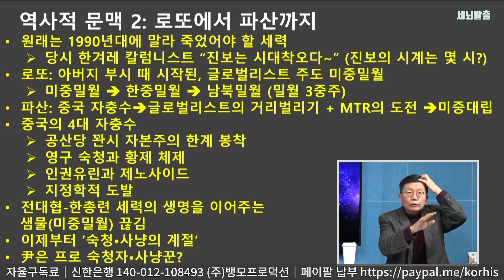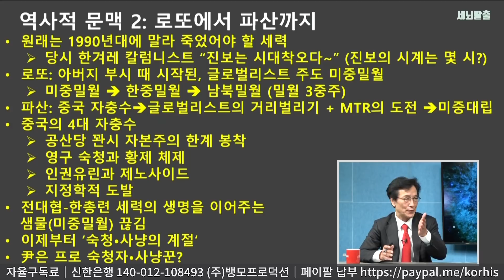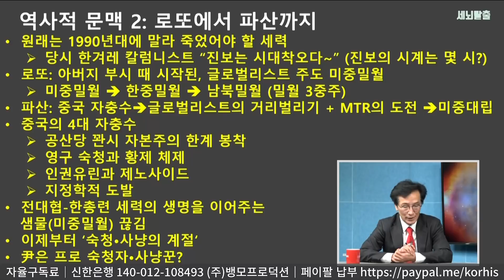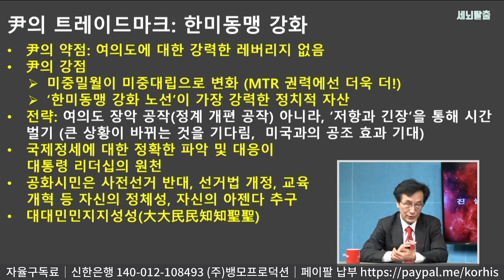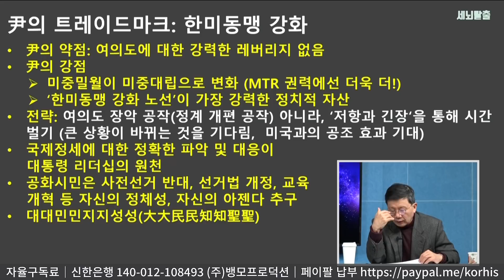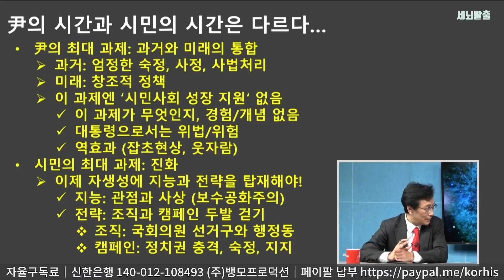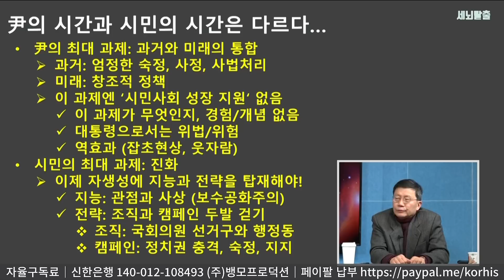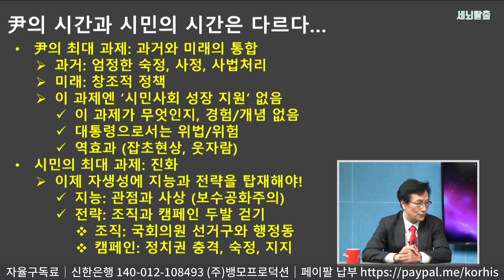[조뱅썰전] 윤석열 정부 되면 시민판은? 진화해야 산다! -2부 (1870, 20220304)